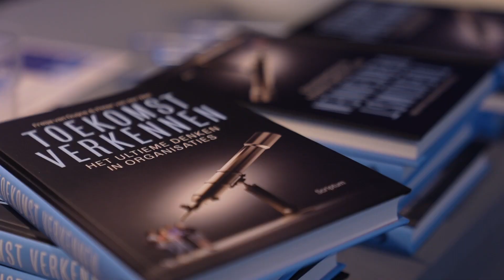Een steen in de vijver - Aftermovie VNG Risicobeheer Event in Ede, 13 oktober 2022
Grote opgaven vragen strategisch vermogen van gemeenten, een eerlijk gesprek over risico’s en kansen in de organisatie en een veilige werkcultuur. Dat zijn lessen van het Congres Integraal Risicomanagement van VNG Risicobeheer, het Risico Platform Overheden en de Vereniging voor Bestuurskunde. Een reportage.